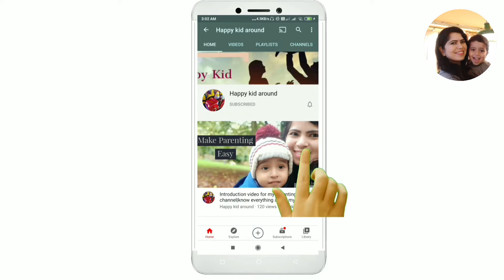रात को सोने से पहले कीजिये ये काम बच्चे को कभी सर्दी नही लगेगी।Protect kids from cold during winter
khansi ke gharelu upay, कफ निकालने के उपाय, छाती में कफ जमना, सर्दी जुकाम का घरेलू उपाय, खाँसी का घरेलू उपाय, sardi khasi ke upay, cold, cough, treatment, kaf kaise nikale, kaf kaise kam kare, kaf ka ilaj, home remedies for cold, bacho ka kaf ka ilaj, bache ka kaf kaise nikale, cough kaise nikale, bacho ka kaf kaise nikale, baccho ka cough kaise nikale, baby care, winters, सर्दियों में बच्चों की देखभाल, how to keep babies warm during winter, how to keep babies warm, healofy,
baby care, winter baby care, bacho ki sardee Ka gharelu upaay, baby, baby cold and cough home remedy,
bache ko sardi se kaise bchaye, navjat bache ko zukham se kaise bchaye, baby ki kahnsi ke gharelu upay, baby ko zukham se kaise bchaye, bukhar sardi zukham ke upay, navjat bacche ki dekhbahkl, सर्दी जुकाम का घरेलू उपचार, सर्दी का इलाज, सर्दी जुकाम और खांसी, cold in babies, bachcho me jukam ko kaise theek kare, cold and cough home remedies for kids, achho ki khansi ke gharelu upay, why baby gets cold, bachho ki khansi ke gharelu elaj,
sardi ki dawai, sardi ki dawa for baby, sardi ki dawa banane ka tarika, sardi ki dawa kaise banta hai Ghar pe, baby sardi cough remedy for baby, sardi jukam ka gharelu upay, सर्दी जुखाम की दवा, सर्दी जुखाम की दवा बनाने का तरीका, सर्दी दवा सर्दी की दवा बनाने का तरीका, सर्दी का घरेलू इलाज, Sardi ki dawa kaise banta hai,bacho ko sardi jukam ka ilaj,

I'm on Instagram as @happykidaround.